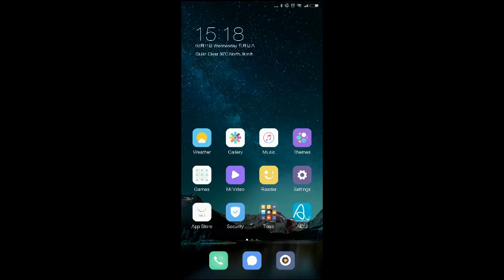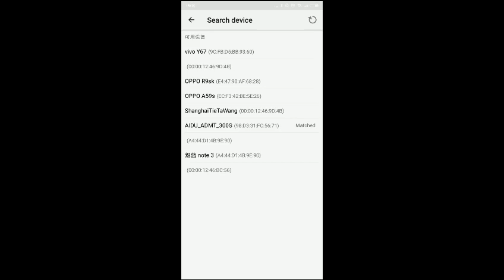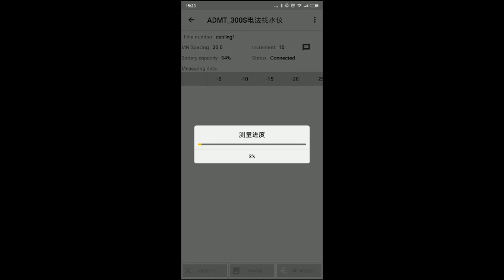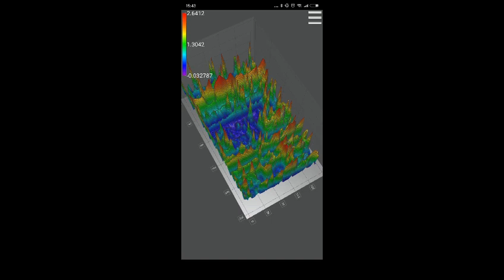3D Mobile phone detector field operation-new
find me on what'sapp:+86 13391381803